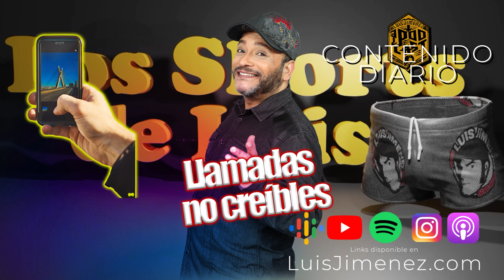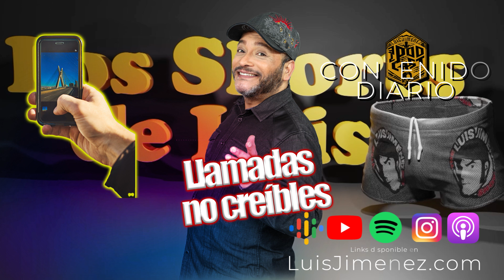Llamadas no creíbles | LJShorts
¡Atención! 📞🔔 La vieja confiable de las estafas: "Hola, soy tu primo del extranjero y necesito que me deposites dinero urgentemente...". 🤔 ¿En serio, tío?

Tips para la próxima: si no lo tienes en WhatsApp, ni en el grupo familiar de memes, ¡NO ES FAMILIA! 😂💸

Visiten LuisJimenez.com

📍New York para el Mundo entero!!!
🎧 Audio
▶️Video Youtube @LuisJimenezShow
🗓El Podcast Semanalmente Miercoles
🗓 TBT Lunes & Viernes

Gracias por la sintonía